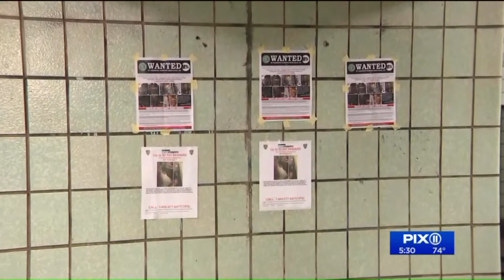New effort to keep MTA workers safe after conductor assaulted by angry pair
A subway conductor was repeatedly punched by a pair. His is the most recent of several assaults on MTA workers.